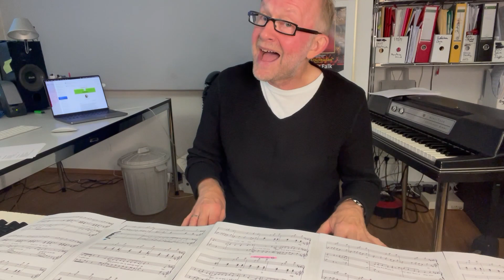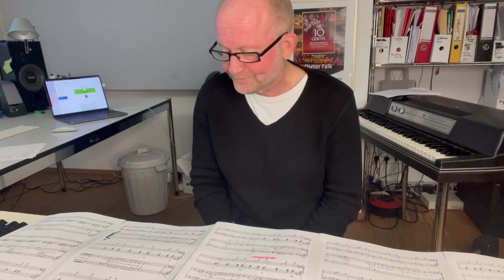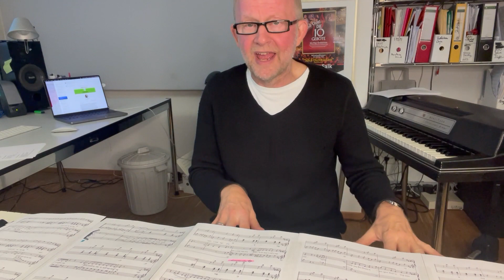Rockchor 60+ | Probenvideo "Ticket to ride"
Zeit zum proben! Ein toller Song von den "Beatles" aus dem Jahr 1965. In diesem Video erklärt Dieter Falk wie ihr euch super auf diesen Song "Ticket to ride" vorbereiten könnt! Let's do it! Viel Spaß dabei!